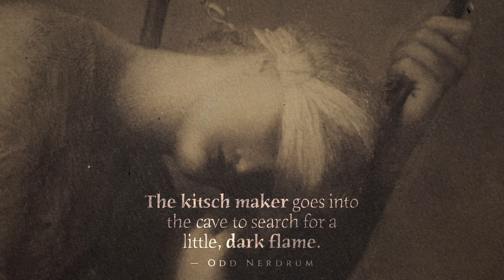Cyclical thinking, Discontinuity and Basic Human Stories | Jon White, Sturla Ellingvåg & Jan-Ove Tuv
Jan-Ove Tuv sits down with Jon White from @Crecganford and Sturla Ellingvåg from @VikingStories to discuss the nature of myths.

Chapter markers:
00:00 Thinking a-historically
03:33 From ritual to listening
08:48 Replacing pagan holidays and rituals
15:39 Changes in myths
22:26 Tactius' Germania, the Poetic Edda and the Kalevala
26:19 Sacred truths make stories last
33:14 Cut off from your traditions
39:28 Looking at history as a whole
44:17 A perfect product for corporate business?
48:36 Picking the shiny thing
52:32 Back to basic human stories
57:36 Participating in the story
1:02:58 Do what has worked before
1:05:46 Irony in eternal stories
1:07:18 Society after the cyclical disasters
1:13:18 Agriculture gives us cyclical myths
1:19:40 Recurring themes in myth

This episode featured Jon F. White, Jan-Ove Tuv & Sturla Ellingvåg and was filmed and edited by Bork Nerdrum.
The centerpiece was a 19th century reproduction of G. F. Watts' Hope.

Fergus Ryan
Matthias Proy
Diego